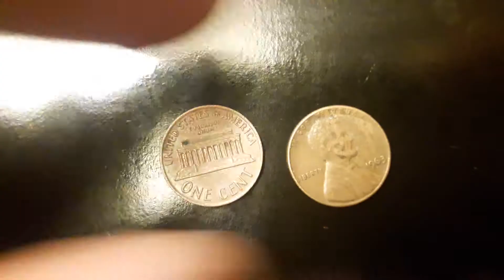See Coin Finds of the Day for August 26, 2017 [ Day 126]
Coin 1 : USA Penny 1972 P Coin
Coin 2 : USA Penny 1963 P Coin
Coin 3 :
Coin 4 :
Coin 5 :

Moneda del día : , 2017 [ Día  ]

Moneda 1 :

Tags : Money coins coin Moneda Monedas Plata Peso Dinero Lire Euro Dutch Guilder 盾 Cents Penny Nickel Cora Quarter Dollar Centésimos Centésimo Centesimo Centesimos Balboa Lira centas centime Qindarka sent stotinka centesimus Swiss franc Rappen soldi dinheiro Geld l'argent Bank Won Escudo Penniä
I H E
Houston, Texas